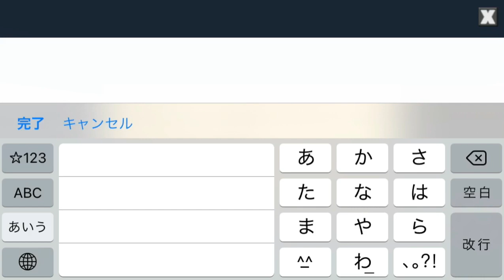ビチョビチョの部屋 Bichobicho's room(Planet of Cubes/Planet Craft/惑星クラフト)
家作るぞー